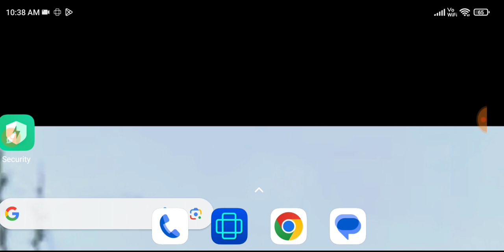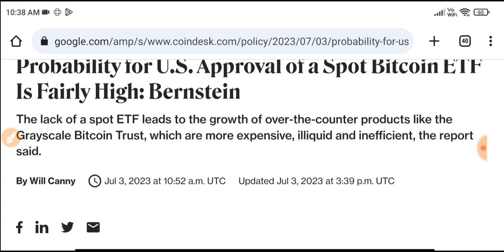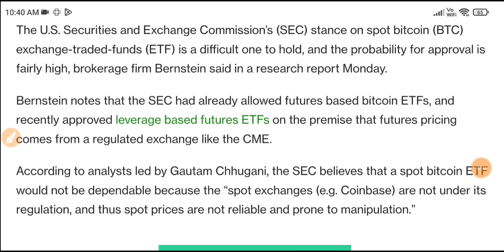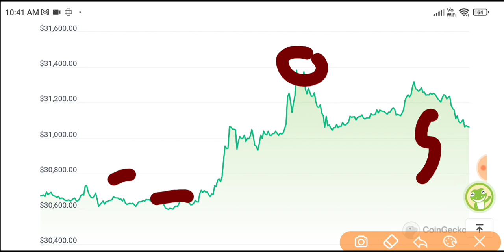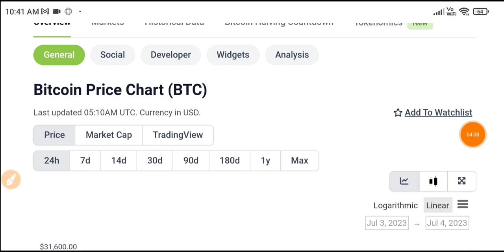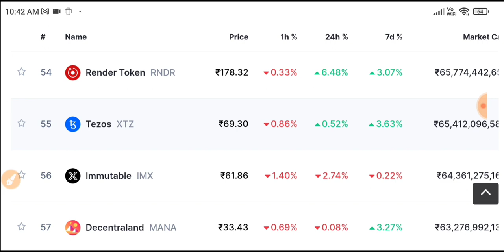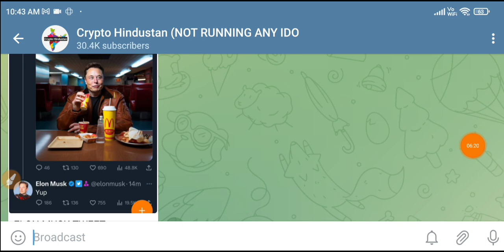Good News 🚨 Crypto News Today | Why Crypto Market Going Down Today | Which Crypto To Invest